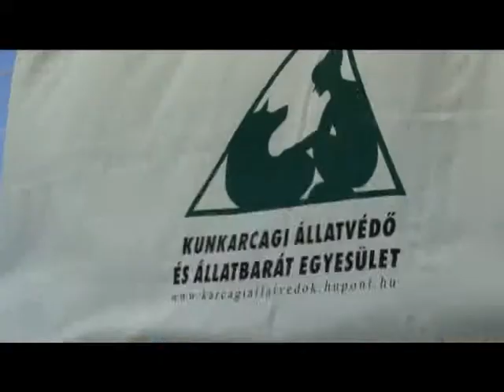Beszámoló a karcagi CAC kutyakiállításról 2012